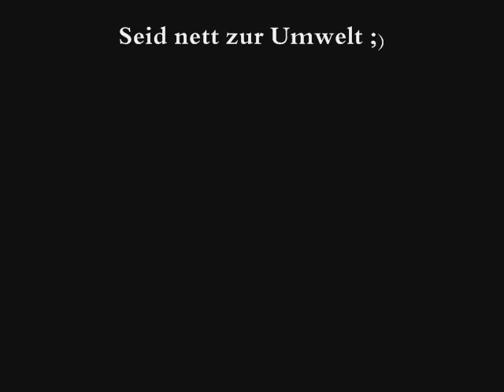LeTigres Probelauf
This was the first Test of the Fursuit LeTigre from my mate in Bad Kösen, near the "Gradierwerk", last year.